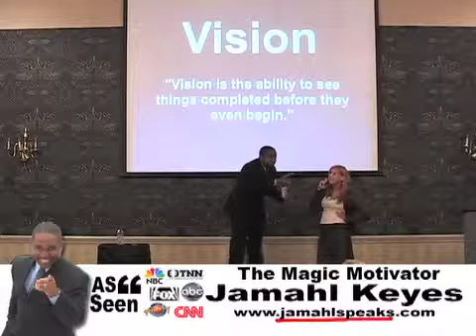Youth Motivational Speaker Indianapolis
Top Selling Author and Nationally recognized Youth Motivational Speaker Indianapolis Jamahl Keyes will motivate your youth guaranteed!